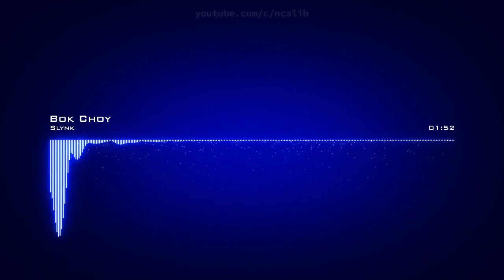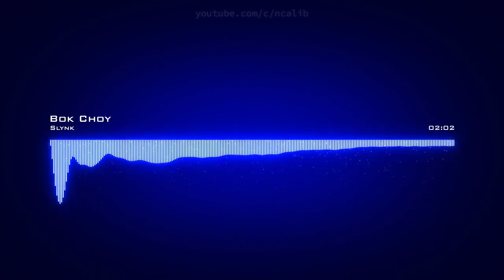Slynk ♪ Bok Choy